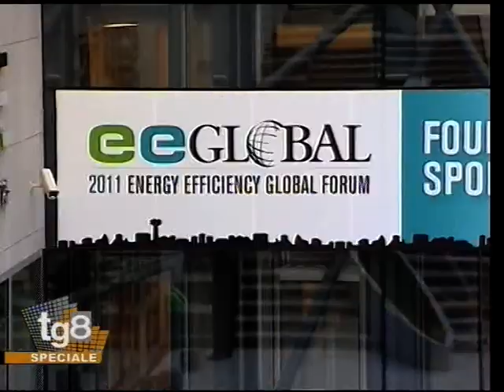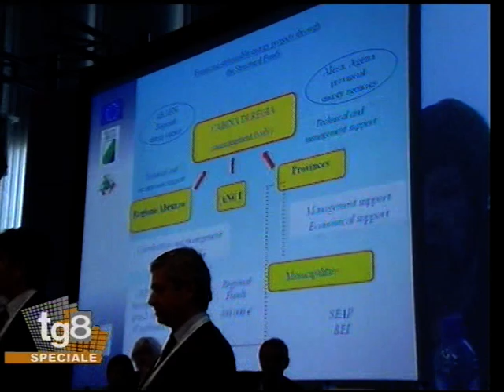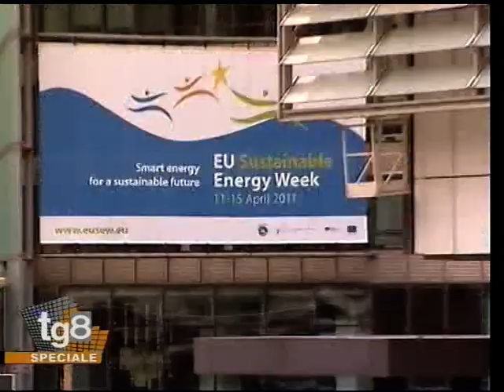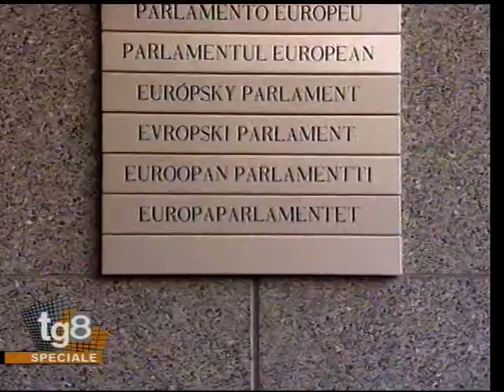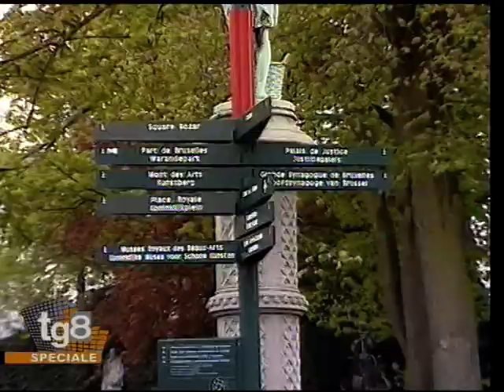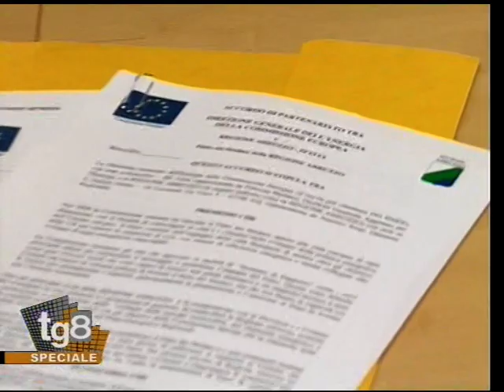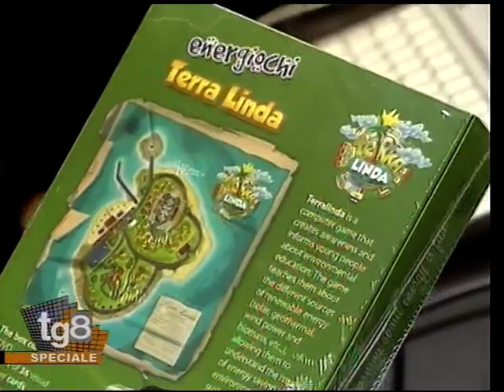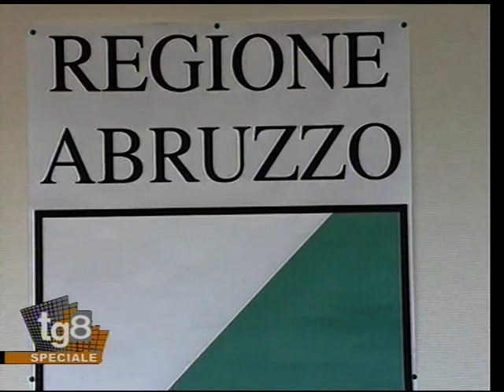Abruzzo to EUSEW (2011, italian)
Credits to Rete8